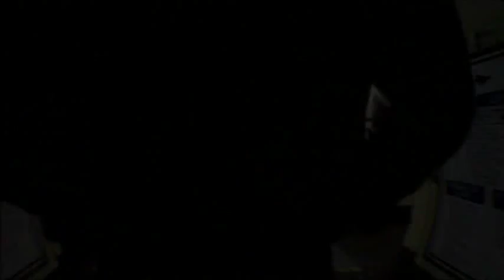Suede - Saturday Night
Keeley Hawes in the music video of Suede - Saturday Night.

Also, the boy leaving the Tube at the end is possibly Joe Wright.

Saturday Night was shot in the Holborn underground station [Kingsway, London], the only station where filming is allowed. There's this disused line heading to Aldwych that can be used for shooting. For the party scene, they [these party people are fanclub members] go 50 feet further down the track into the tunnel. It features actress Keeley Hawes, who you'd probably noticed appearing in James' video "She's A Star". Aqua also shot their video Turn Back Time there; also the Propellerheads with David Arnold for their song On Her Majesty's Secret Service.